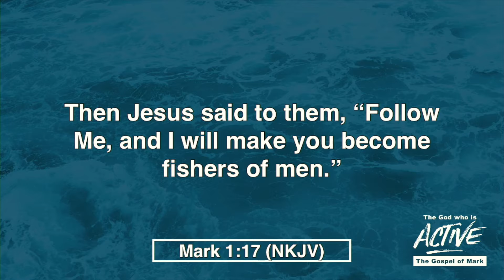Getting the Message Out